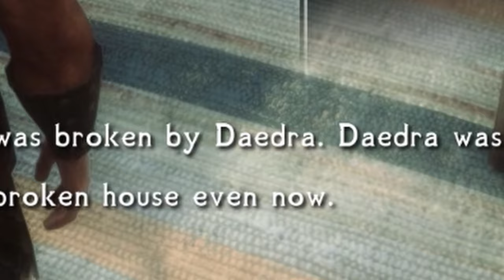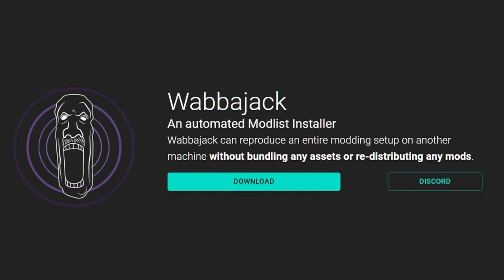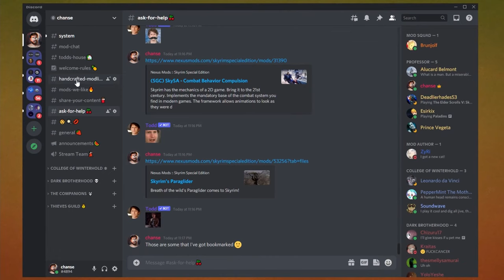What if Todd Howard made Dark Souls...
Skyrim, but it’s only Dark Souls mods is Skyrim transformed into Dark Souls. This video is an ultra modded Skyrim 2021 playthrough of the Vigilant mod questline. In this modded Skyrim playthrough we'll be completing the full Vigilant mod questline including episode 1. These Skyrim mods transform the game into Dark Souls. This video includes Skyrim dark souls combat mods, Skyrim dark souls armor mods, and Skyrim dark souls animation mods. DougDoug Skyrim, but videos, Mitten Squad, Brodual, and ESO all use various mods to showcase their weekly skyrim mod series. Mitten Squad also showcases Skyrim challenge runs similar to this Skyrim dark souls mods 2021 video. Mitten Squad, Brodual, The EpicNate315, and DougDoug are huge inspirations for this channel, so if you like this content, then please check their channels out too.

Below are instructions for a good time...